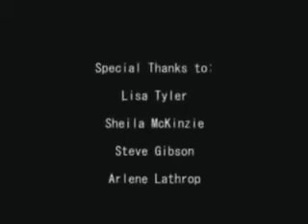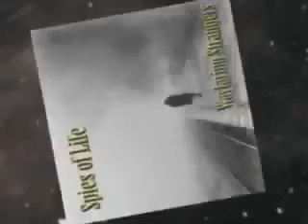Spies of Life "LIVE" Show #2, 3-13-2011 - 3 / 3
Atlanta favorites "Spies of Life" perform "Live" 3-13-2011 in support of their new CD "Wayfaring Strangers" Part of their monthly series of Live concert broadcasts -- Recorded live on Justin.tv